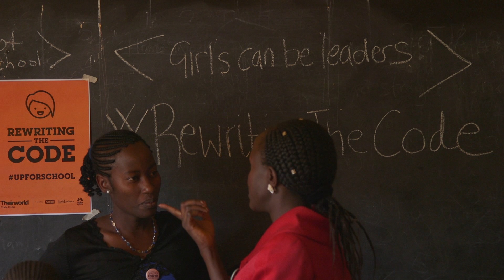Rewriting The Code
Vulnerable girls and young women in Africa are being given a unique chance to learn vital technology skills in a safe space through an innovative pilot project launched by the charity Theirworld.

Code Clubs are low-cost, sustainable and scaleable safe spaces where girls can build, learn and create through technology, creativity and coding.